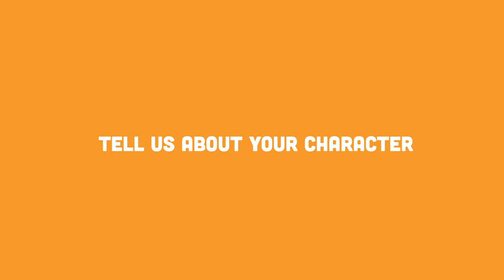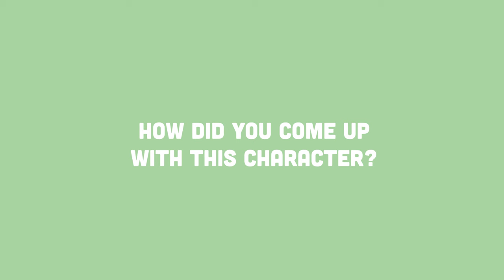Creator Corner with Tracey Baptiste THE JUMBIE GOD'S REVENGE